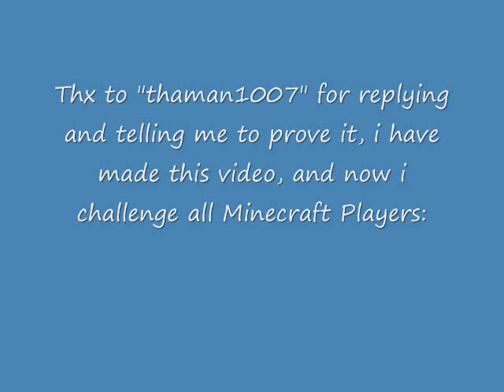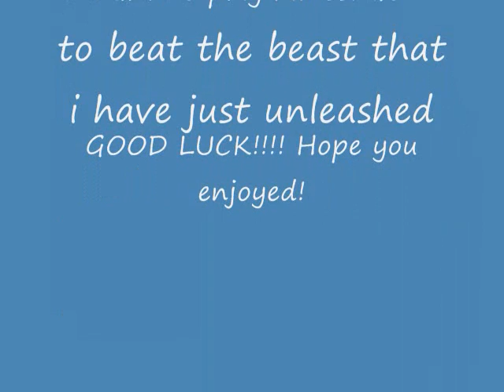Minecraft's Biggest Pitfall Trap EVER!!!!!!!!!!!!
This is the pitfall that i said i had